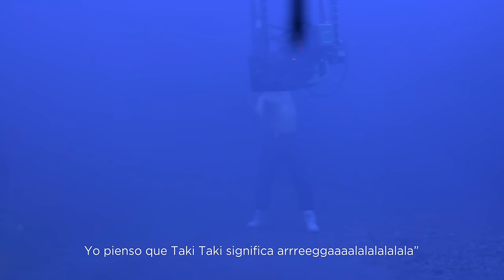Taki Taki [Behind The Scenes Video]